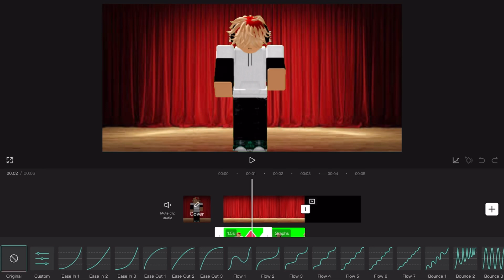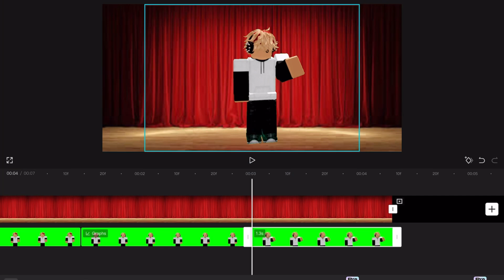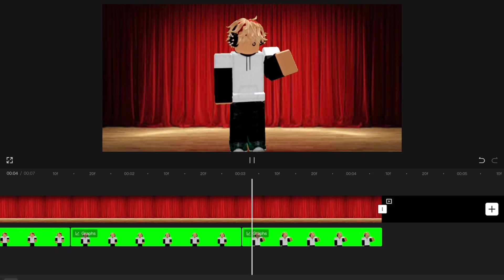Easy way to do my editing style tutorial!